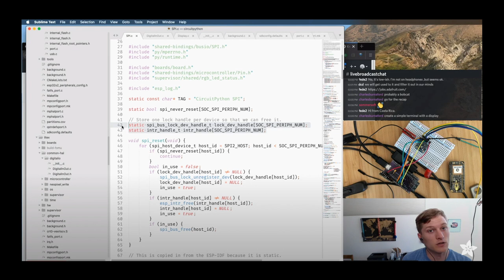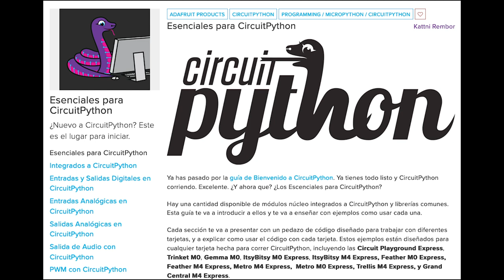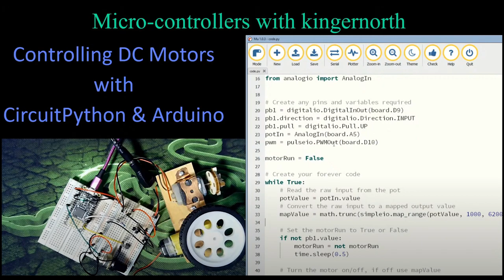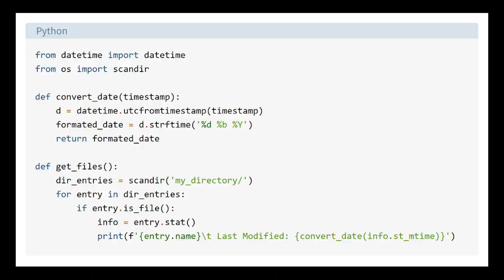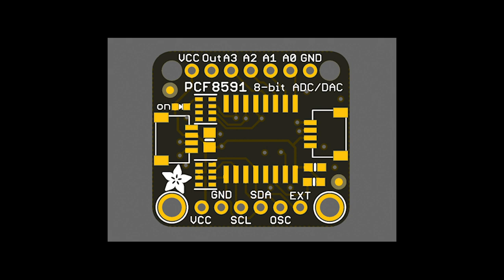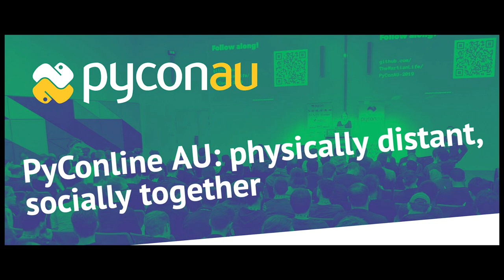The Python on Hardware weekly video #89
The wonderful world of Python on hardware! Episode 89 (July 1st, 2020). This is our weekly Python video-newsletter-podcast!